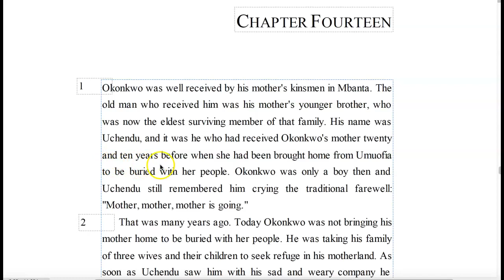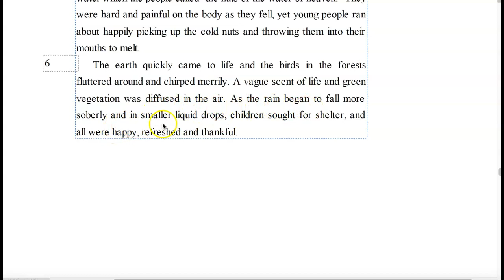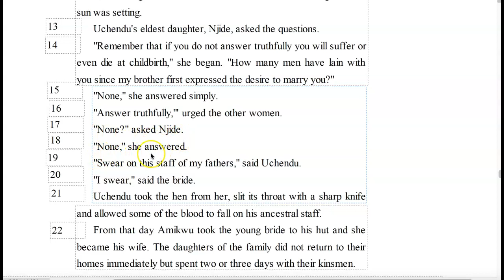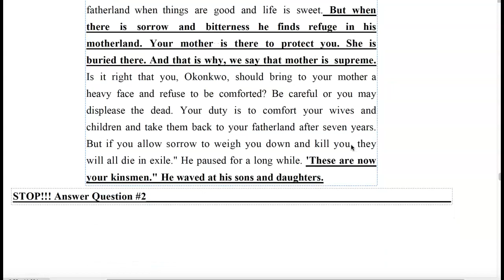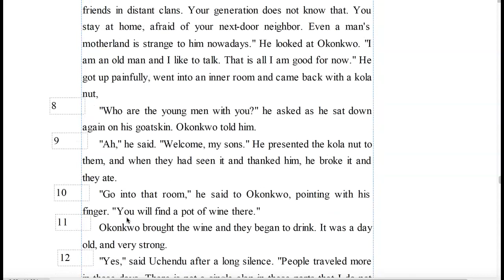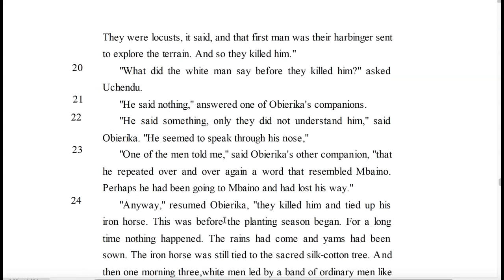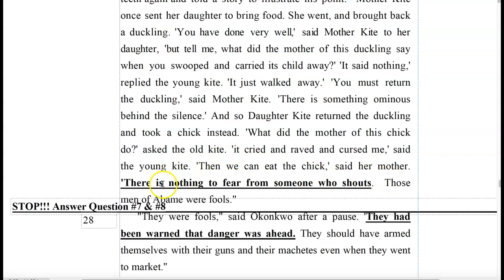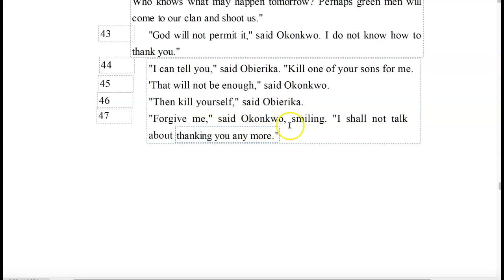Things Fall Apart Ch. 14-15